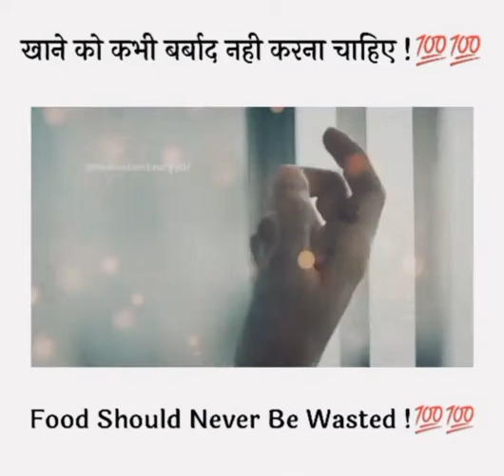Don’t waste Food